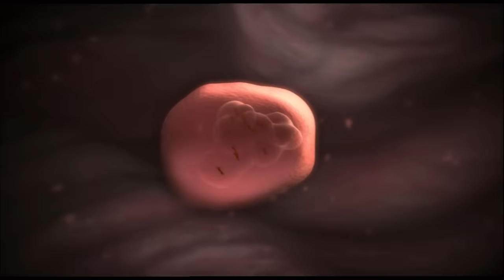Clueless Virgin Immaculately Conceives | House M.D. | MD TV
Dr. House (Hugh Laurie) is proven wrong when he thinks his pregnant patient is lying about being a virgin.

From House M.D. Season 5 Episode 11 'Joy to the World' - House and the team treat a teenager who collapsed during her high school Christmas program. Foreman and Thirteen's relationship progresses, and Cuddy receives an unexpected gift.